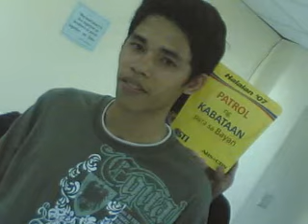sti tacurong THE MEMORIES